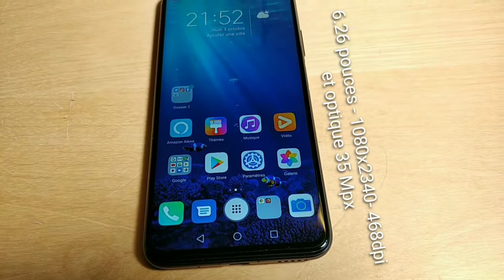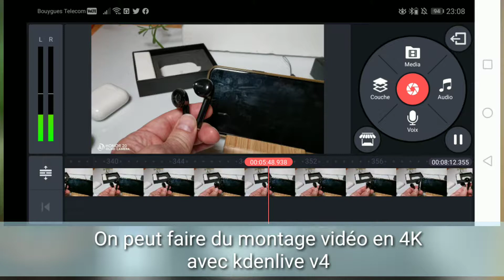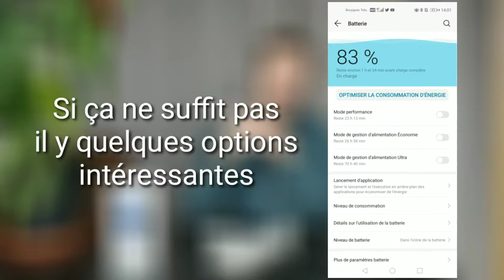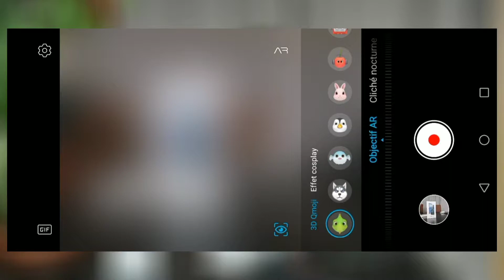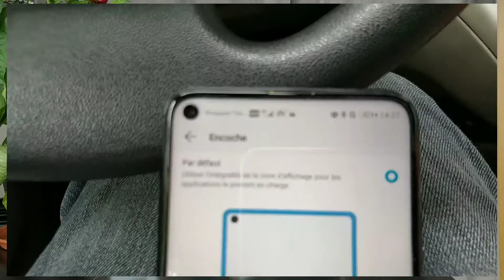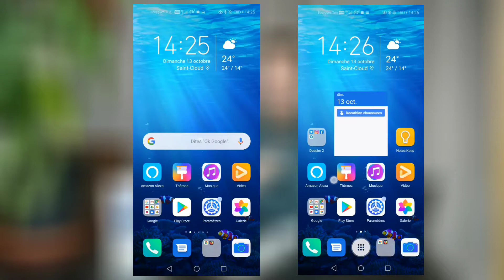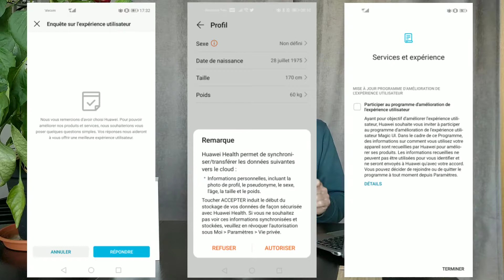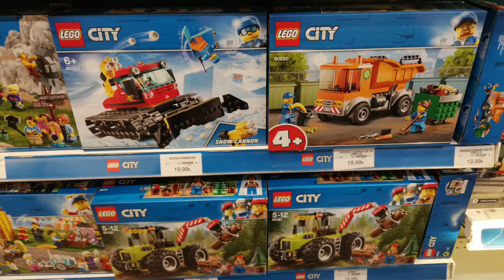Test du Honor 20 en conditions réelles pendant 1 mois.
Aussi étrange que cela puisse paraître étrange, je n'avais jamais testé de Honor (ni de Huawei d'ailleurs). J'ai donc contacté le service de presse qui m'a dit, on peut t'envoyer le Honor 20. (j'aurais préféré le View 20, mais on ne va pas faire la fine bouche).
 Après seulement quelques heures j'ai compris pourquoi les Etats-Unis ont interdit Huawei !
Bref nous sommes en présence d'un photophone de premier rang avec de nombreuses qualités, et quelques défauts. Oui, je vous dis ce que je pense ce smartphone de haut de panier.
J'ai peut-être été un peu sévère sur certains points et pas assez précis sur d'autres. N'hésitez pas à me laisser un commentaire

Tous les détails de cet test sont sur le blog (bientôt)

Honor 20
Honor 20 lite

Technique:
Tournée et monté avec le OnePlus5 : D en 1080p sur pied ou stabilisateur. Pour le son j'ai pour la première fois utilisé un micro Boya MM1.
L'éclaire est naturel.
Logiciel de montage KineMaster V4 sous Android